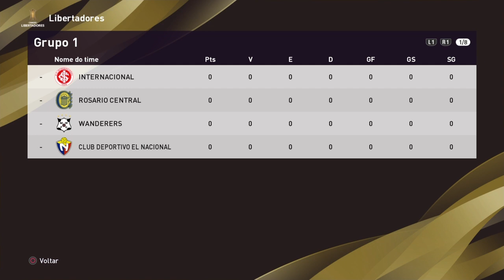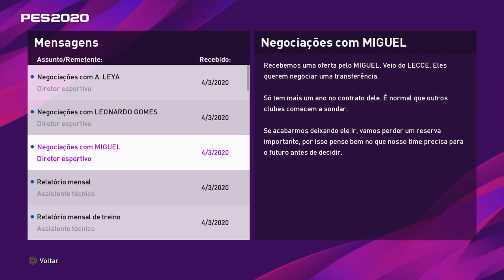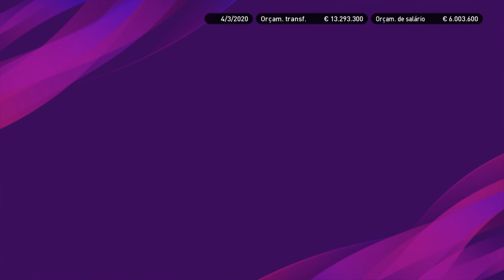FLUMINENSE HUMILHOU O MURALHA! Master League PES 2020 EPI - 14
FLUMINENSE HUMILHOU O MURALHA!
Mais um episódio de MasterLeague do canal Tiaguitopro com o time Fluminense no jogo Pes 2020!
Tem playlist do Rumo ao Estrelato e da Master League!